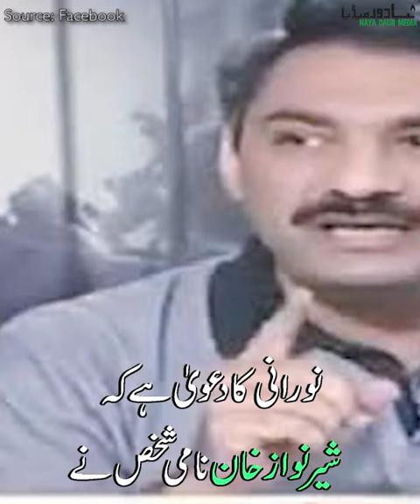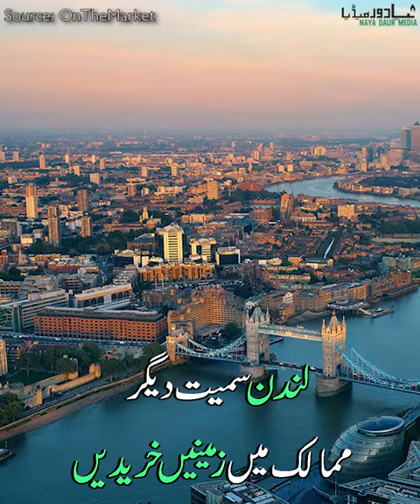Shocking Findings About Faisal Vawda Properties In London (Urdu)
PTI leader Faisal Vawda has made 465 million rupees by selling property he allegedly bought and sold in his employee’s name. Vawda is also accused of owning 8 properties in London.
He maintains that he only has 5. This was claimed in a report by journalist Ahmed Noorani.
Noorani claims that a person named SherZaman Khan sold assets worth Rs465 million
With the transactions, Vawda bought several properties in different countries, including those in London. His tax payments, Noorani claims, remained zero from 2015 to 2018
When SherZaman was contacted by Noorani, he claimed that heused to be an employee but had left Vawda long ago.
Vawda was also asked about SherZaman case, but he refused to comment on it
PM Imran Khan has always talked about accountability and transparency. And after such serious allegations, an investigation is due